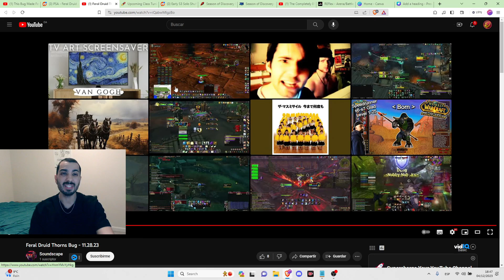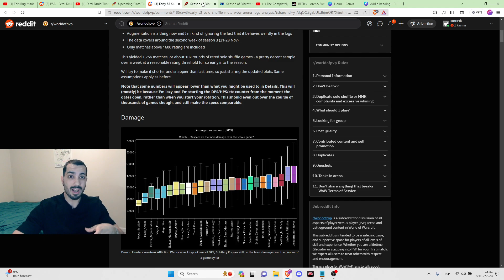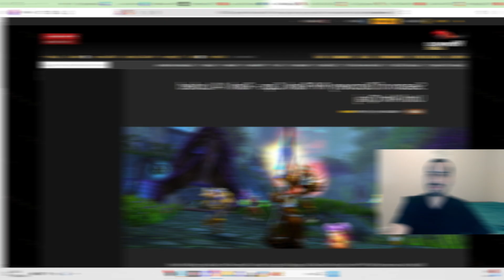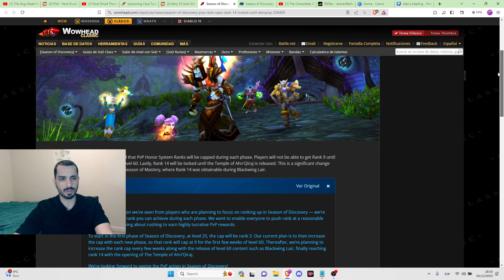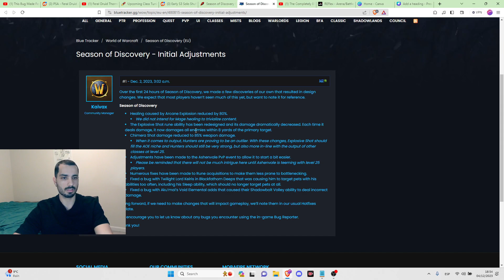¡BLIZZARD DESTRUYE ESTAS CLASES! Noticiero Semanal WoW PvP Dragonflight + Season of Discovery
¡Bienvenidos a una nueva edición de Dragonflight, tu noticiero semanal de World of Warcraft (WoW)! En este episodio especial, exploraremos las últimas novedades en el PvP de Dragonflight, así como las emocionantes actualizaciones de la Season of Discovery en Classic WoW.

Analizaremos en detalle los buffs y nerfs de las clases en ambas expansiones, centrándonos especialmente en el bug de feral que ha captado la atención de la comunidad. Además, presentaremos un análisis estadístico exclusivo de la temporada 3 de Dragonflight PvP Arenas, revelando datos fascinantes que te ayudarán a comprender mejor el metajuego actual.

Descubre cómo alcanzar el codiciado rango 3 en la Season of Discovery y conoce los cambios que afectan la curación del mago y del hunter. Para mejorar tu experiencia en arenas, te presentaré el addon de la semana: REFLEX, que proporciona estadísticas detalladas de las arenas jugadas, permitiéndote optimizar tu estrategia.

00:00 Sean Bienvenidos
00:35 BUG de los Ferales
01:28 Cambios a las Clases
03:12 Estadísticas de la Season 3 Dragonflight
04:47 Season of Discovery  Cambios
06:15 Addon de la Semana: REFLEX
06:54 Gracias, apóyame suscribiéndote y dando like :)